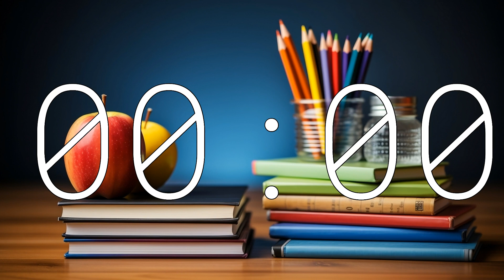Books, Pencils, and an Apple 10 minutes Countdown Timer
Perfect for the classroom, this 10 minutes countdown timer features a background that looks like it&#039;s straight off of a teacher&#039;s desk with a stack of books, pencils, and an apple.